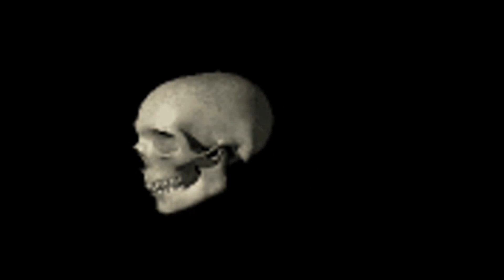30 minutes of 💀